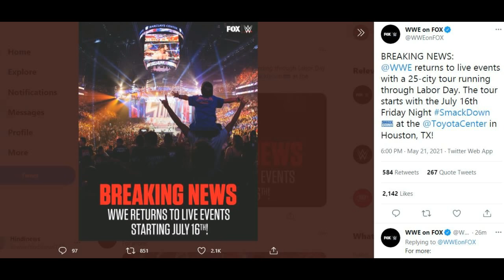FINALLY ! LIVE Fans Returning to WWE 2021 Confirmed, Live Fans Returns to RAW & Smackdown 2021 Date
Topics Covered in this video::::::::::::::::
1) Live Fans Returning to WWE 2021
2) WWE Live Fans Return Date Confirmed
3) WWE Money in the Bank 2021 Date
4) Live Fans Returning to Smackdown 2021
5) WWE officially announces their return to live events from July